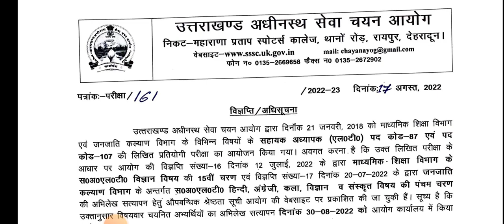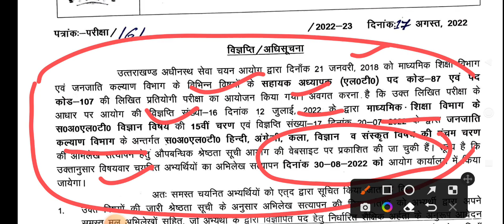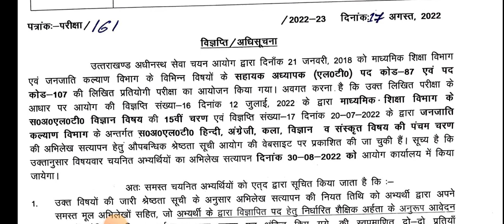सहयक अध्यापक LT Documents Verification ll आयोग ने जारी किया नया अधिसूचना